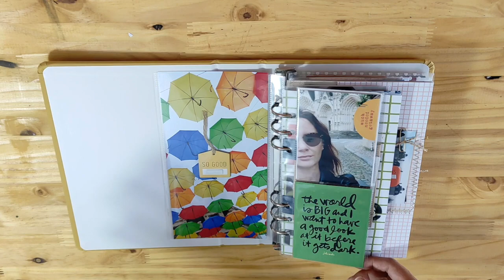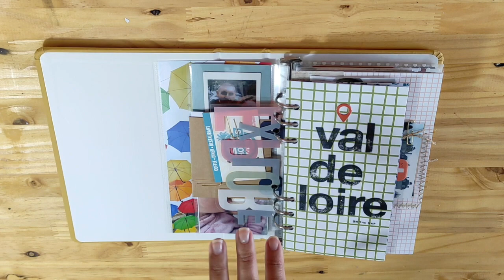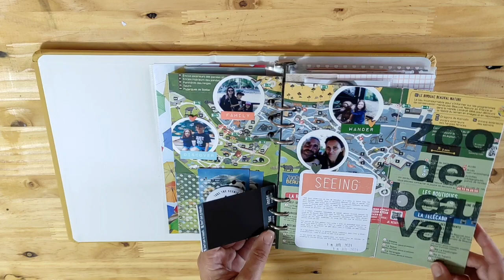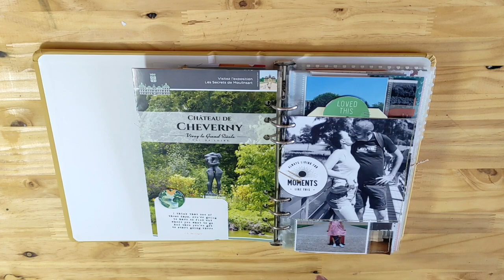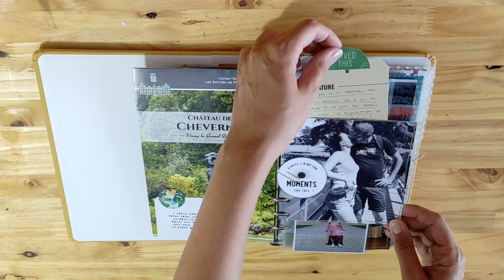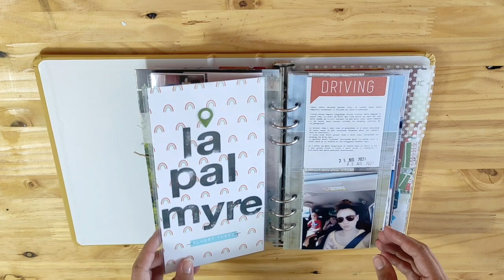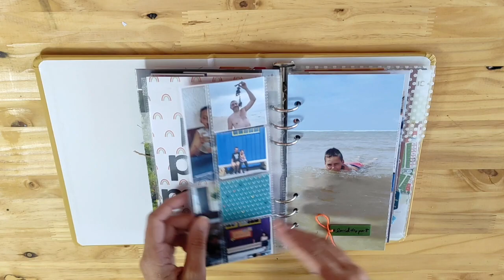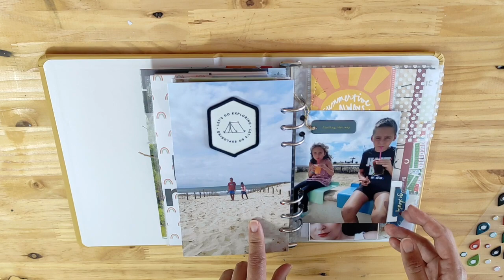ALBUM DE VACANCES 2021l FLIP THROUGH l TRAVEL COLLECTION 2021 Ali Edwards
⬇️⬇️⬇️⬇️ TOUTES LES INFOS ICI ⬇️⬇️⬇️⬇️
🎥 La vidéo du jour :
Liens :